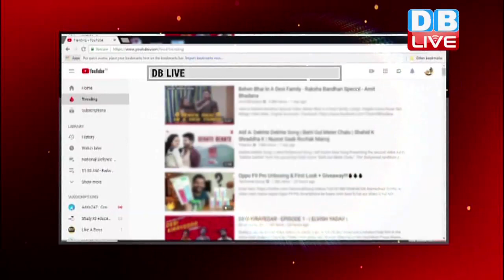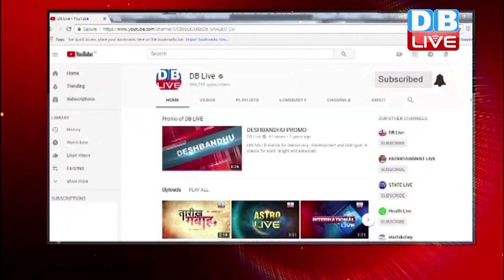आगामी चुनाव से पहले कांग्रेस का महागठबंधन | तेलंगाना में तीन पार्टियों के साथ चुनाव लड़ेगी पार्टी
आगामी लोकसभा चुनाव में कांग्रेस महागठबंधन की कवायद में जुटी है... और इसकी पहली झलक तेलंगाना में दिखने को मिल रही है... तेलंगाना विधानसभा चुनाव में कांग्रेस ने तीन दलों को अपने साथ लाकर महागठबंधन को अमलीजामा पहनाया है... तेलंगाना की 119 विधानसभा सीटों पर होने वाले चुनाव में कांग्रेस तेदेपा, टीजीएस और भारतीय कम्युनिस्ट पार्टी के साथ मिलकर चुनाव लड़ रही है...इस महागठबंधन के लिए आज कांग्रेस ने सीटों के बंटवारे का भी औपचारिक ऐलान कर दिया है...पार्टी ने 24 सीटें महागठबंधन के लिए छोड़ी है...